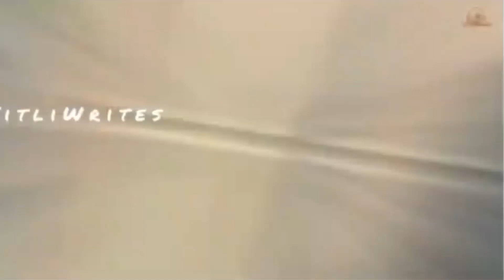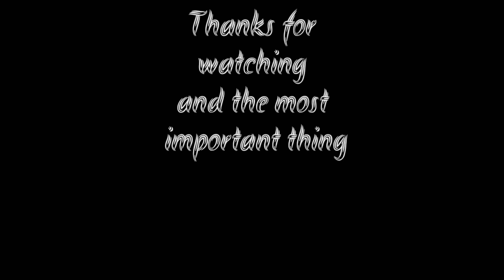Legendary anime video Part 31 And Thanks thank you very much for 3k😀😀